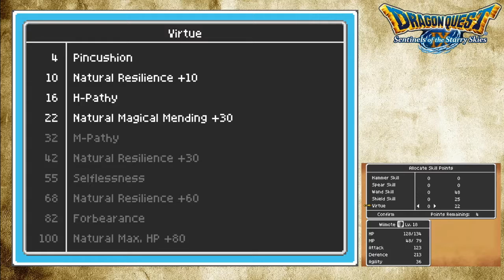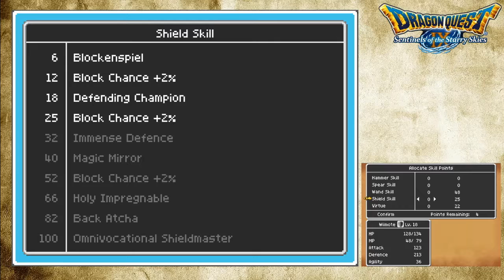Let's Play Dragon Quest IX - 21 Ghost Detective High School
It's totally an anime.